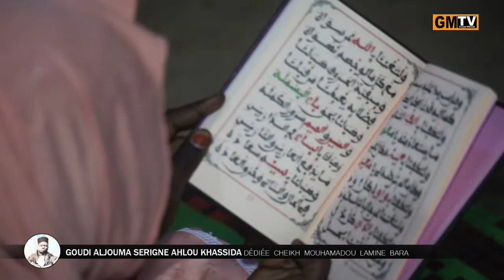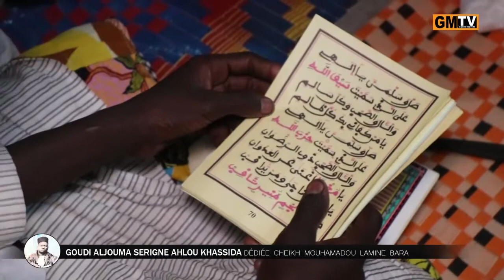Goudi Xassida Cheikh Mouhamadou Lamine Bara Touba Dialibatou Wajtayou Mbacke Kadior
GMTV